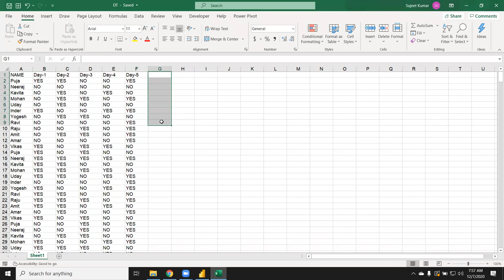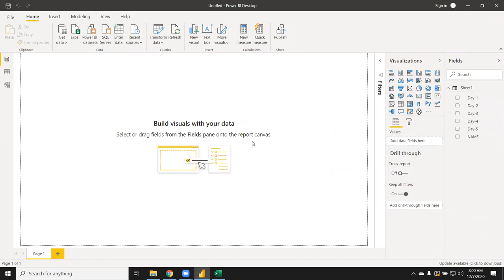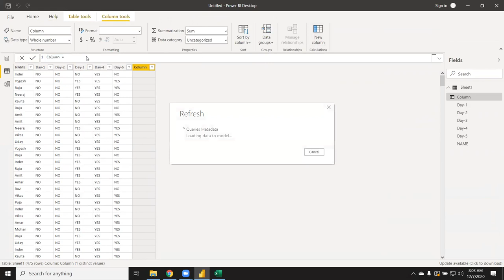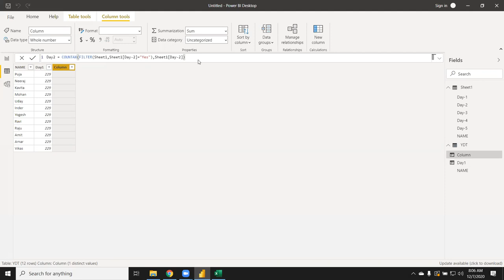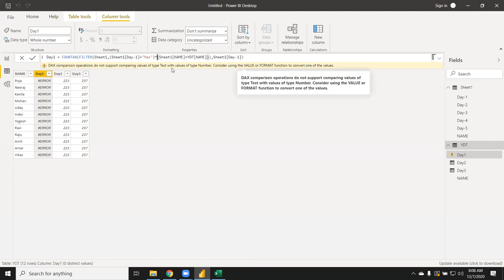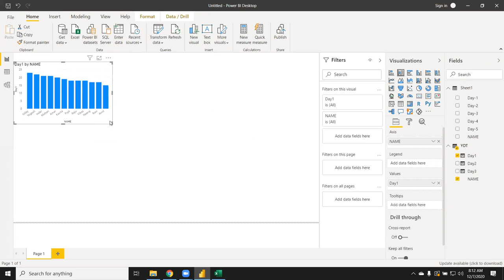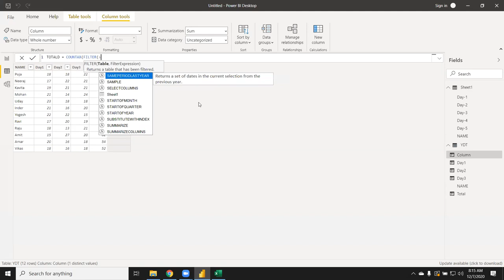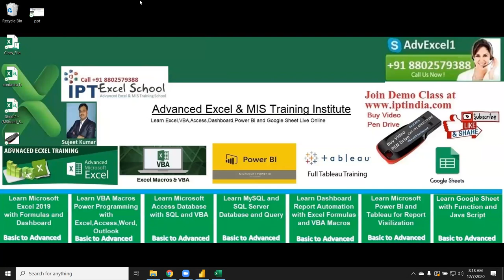Power BI - Complicated IF Formulas Apply